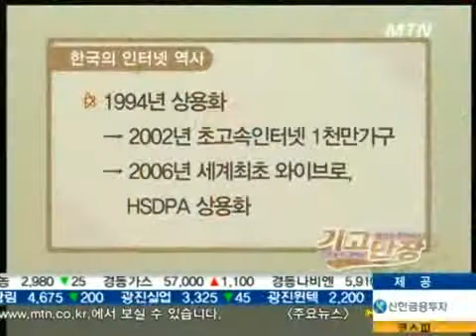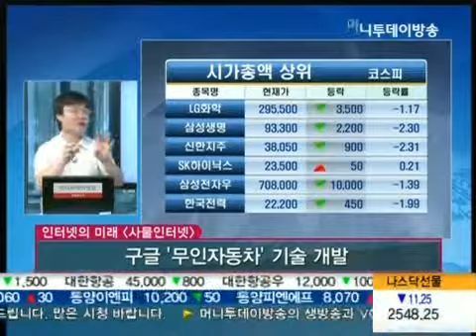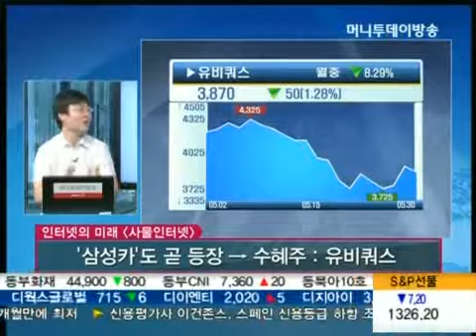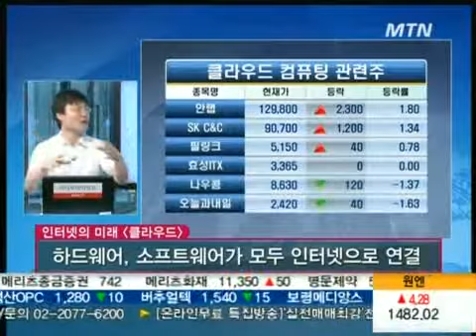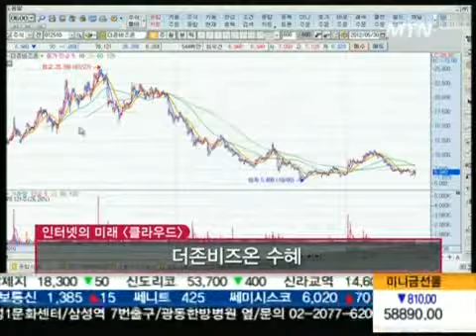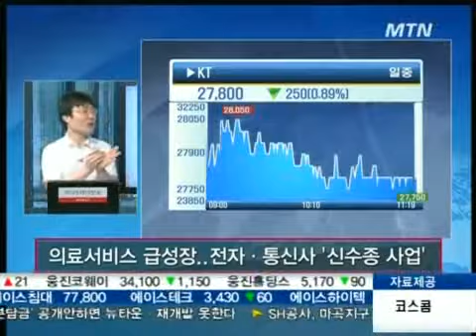인터넷 진화의 대표 수혜주는...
올해가 대한민국에 인터넷이 도입된지 30주년이 됐다고 하네요. 30년밖에 안됐는데 어느새 우리 생활에서 빼놓을 수 없는 존재가 됐는데, 오늘 이규창 기자가 인터넷의 서른살 생일을 맞아서 인터넷의 미래에 대한 전망을 해주신다구요.

30주년이면 인터넷이 저보다 어리네요? 어떻게 성장해 왔는지 지난 역사를 간단히 정리해주시죠.

- 1982년 5월 전길남 박사가 서울-구미 두 컴퓨터에 IP주소 받아서 전용선 연결..미국보다 13년 뒤져
- 94년 상용화 → 02년 초고속인터넷 1천만가구 → 06년 세계최초 와이브로, HSDPA 상용화
- 망 발전으로 서비스도 급성장.. PC통신 → 포털(네이버,다음) →  온라인게임(엔씨소프트) →  G마켓 → 멜론 → 카카오톡
- 한국의 인터넷 경제규모 86조원.. GDP 대비 7%로 세계 최상위권